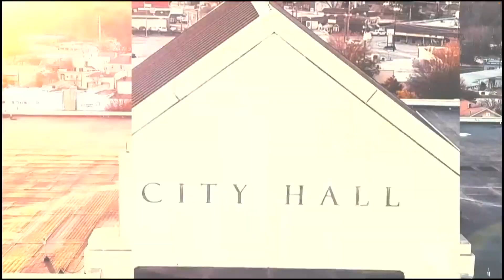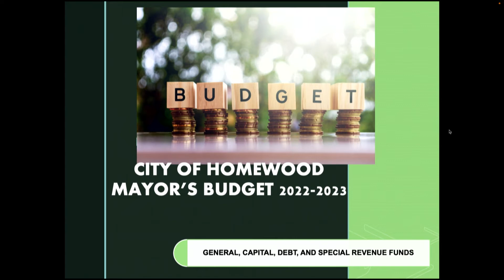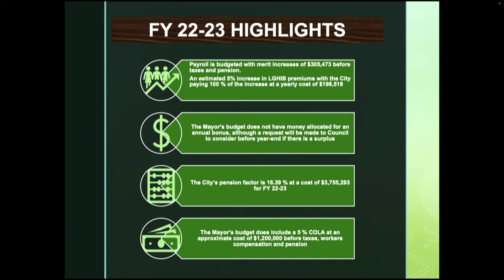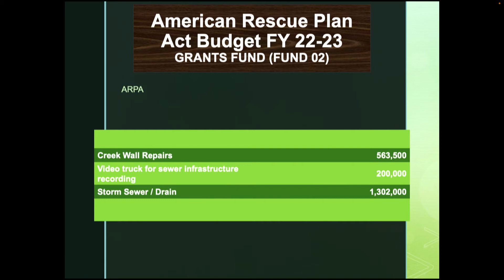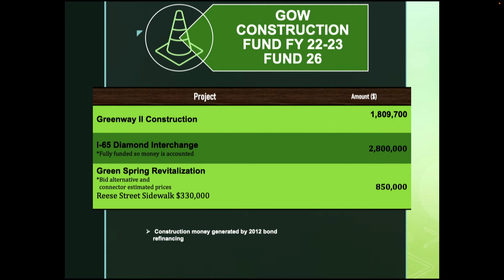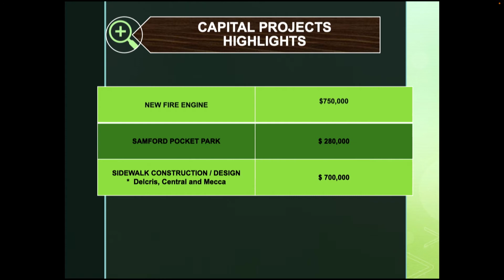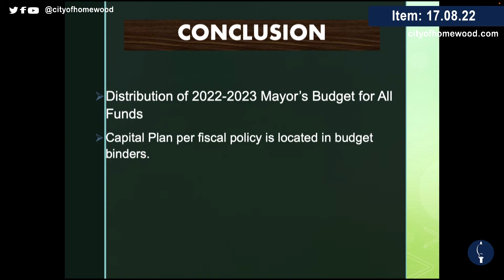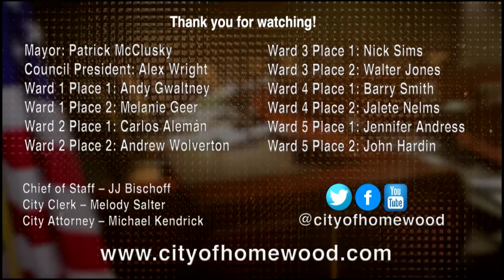Homewood City Council August 22, 2022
Homewood City Council August 22, 2022. Find agendas, minutes and videos of this and other meetings